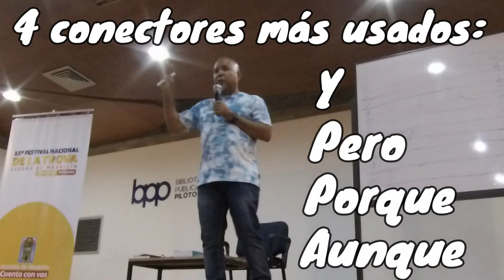Codo sintáctico o conector (Escuela de Reyes)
El Maestro Alexis Díaz Pimienta nos explica en qué consiste y por qué es importante el codo o sintáctico o conector en la improvisación.